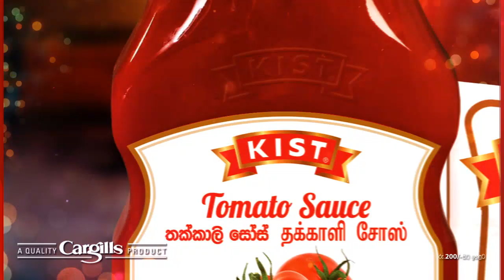ඉන්දියාවෙන් දුන් සහනාධාර චෙන්කලඩි පවුල් 550කට බෙදා දෙයි